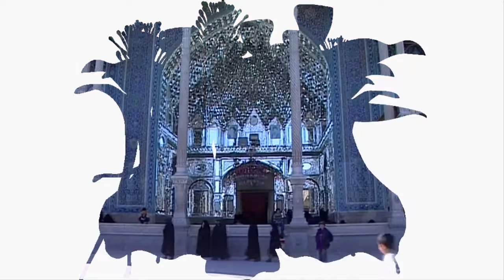Dreamcatcher by Bahramji Blue Flame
Bahramji Blue Flame Records New DreamCatcher